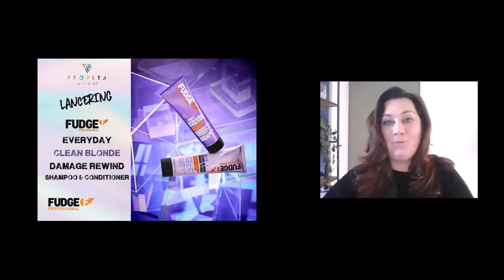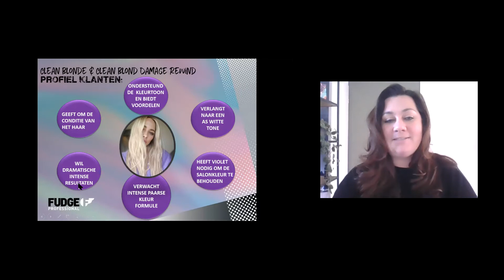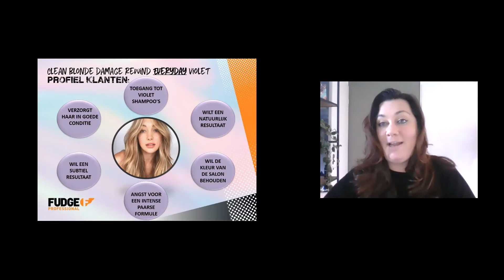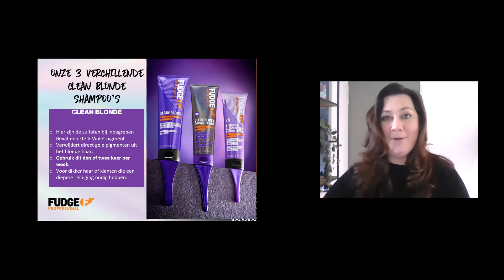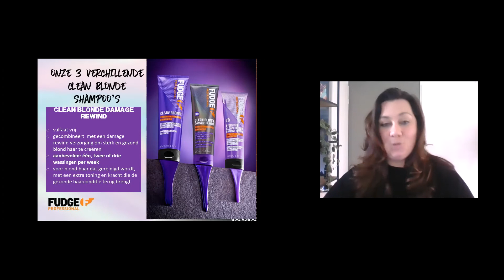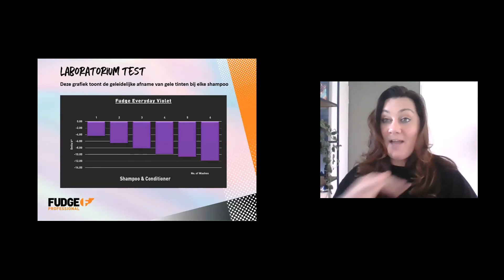FUDGE LANCERING - Everyday Clean Blonde Damage Rewind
A new addition to our Clean Blonde Line from Fudge.  COOLING ALL BLONDES.  A softer, less violet EVERDAY shampoo and conditioner is launched in the Netherlands.  This video gives you all the information you need to KEEP IT COOL!
Click on the link for your INFO pages en consumer flyer

Deze video is gemaakt door People 4 Hair, een boutique haarmerkbedrijf. Wij distribueren 3 merken; Fudge Hair Professional, Nak Hair en Number 4 High-Performance Haircare.

Wilt u meer over ons weten?